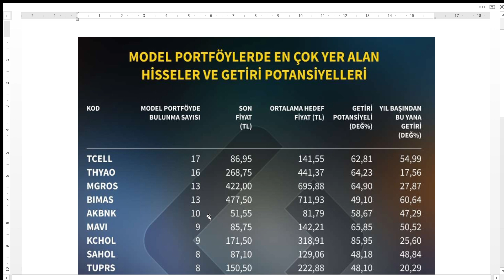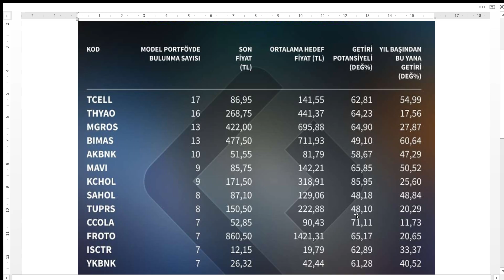BU HİSSEYE DİKKAT | 17 MODEL PORTFÖYDE YER ALIYOR | %85,95 GETİRİ POTANSİYELİ OLAN HİSSE HANGİSİ?